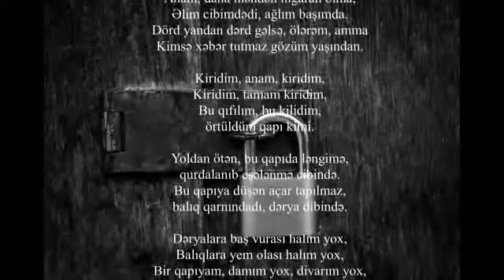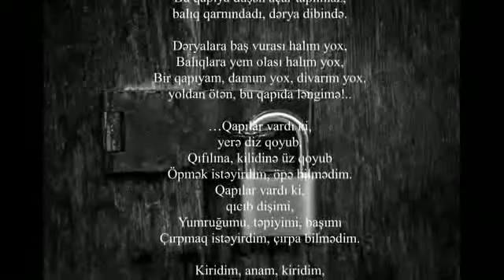Ramiz Rövşən - Örtüldüm qapı kimi